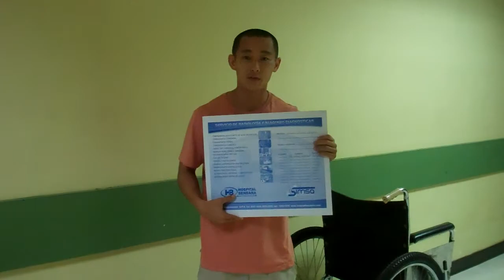Abigail update video 3 (40 seconds)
A quick 40 second update on Abigail. Thanks for making the medical treatment a reality for her!